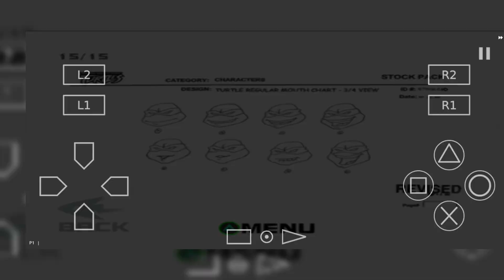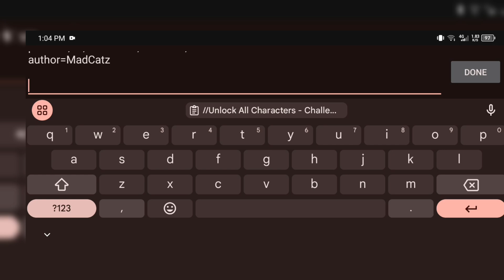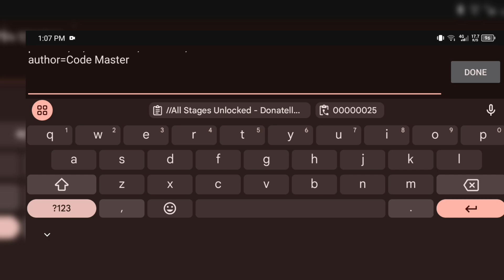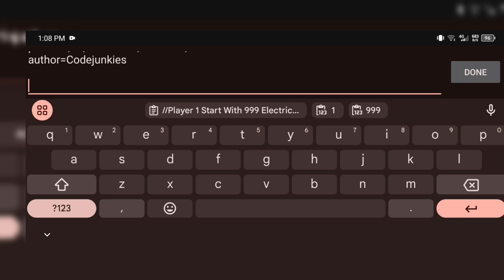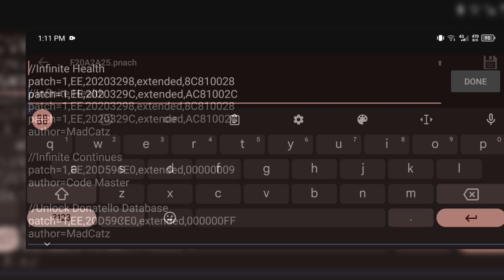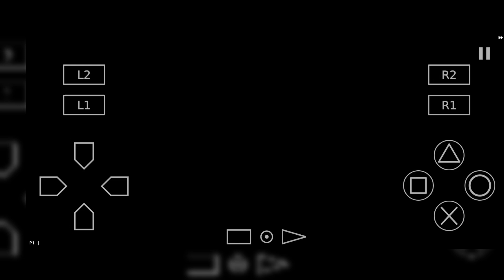Teenage Mutant Ninja Turtles - PS2 - PNACH Cheats